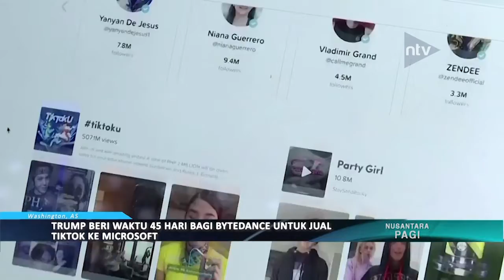Trump Beri Waktu 45 Hari Bagi Bytedance Untuk Jual Tiktok Ke Microsoft